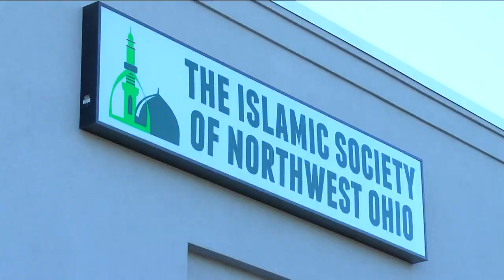Former Toledo Rockets standout basketball star survives Syria quake, describes experience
Zeinab Cheaib explains how you can help the earthquake victims by attending a benefit this weekend.